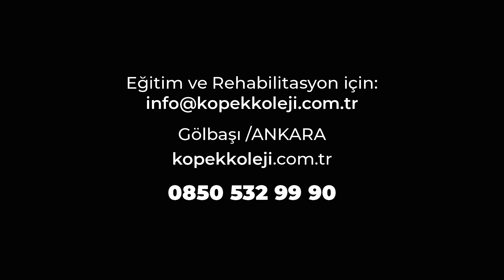Köpekle Çekiştirme Oyunu Nasıl Oynanır?